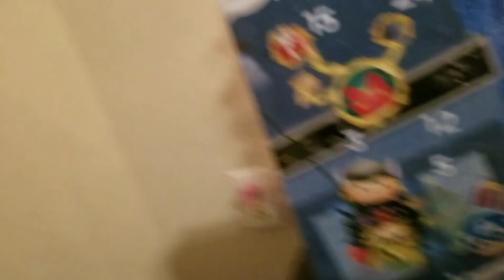Gear 11 Priority List | DC Legends Mobile Game | Video 179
Today's video: Gear 11 Priority List | DC Legends Mobile Game | Video 179

Me and Maddi had a lot of fun making this video.